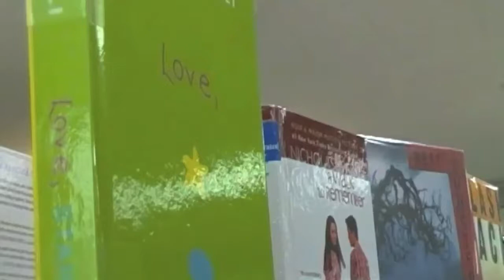Minae Kwon Jenny Youn Broadcast Credit 3